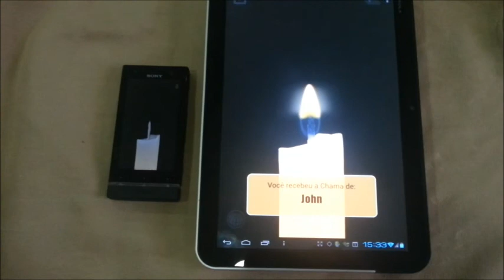A CHAMA - THE FLAME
O aplicativo A CHAMA é intuitivo e extremamente simples, incorporando a mais inovadora tecnologia de transmissão de dados por som: NearBytes.

Seu objetivo é o de compartilhar um gesto de fé e de amor, propagando uma CHAMA -- simbolizando a união e a fé em todo mundo através da proximidade.

Compartilhar A CHAMA por proximidade através do seu dispositivo móvel amplifica a grandiosidade do gesto de confraternização, convivência e compartilhamento.